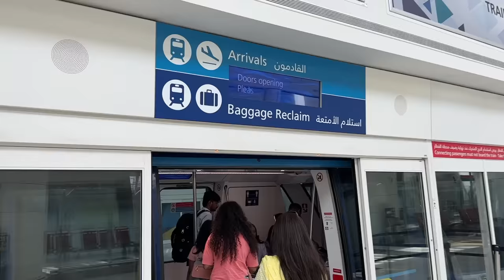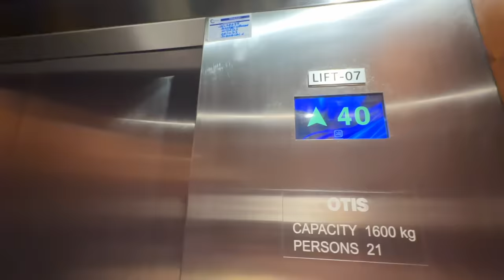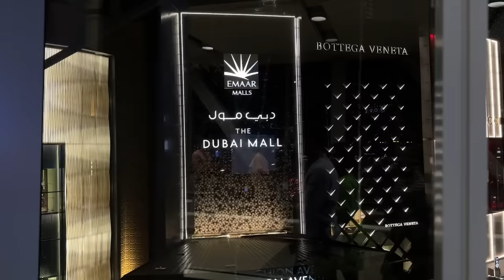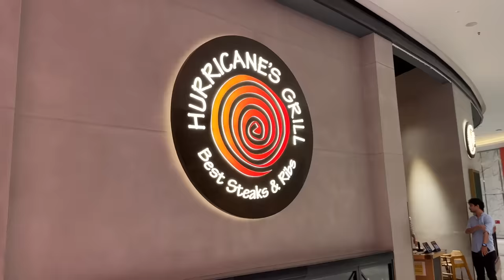BEST Surprise for Mom's Birthday to DUBAI! Luxury Stay with the BEST VIEW!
Hey you!

🤍 LINKS:
Stay: (₹66,000 for 3 nights)

Dr. Sheths: SARAH20
Plum: SARAH15
Mars Cosmetics: SARAH
Limese Connect: SARAH10
Earth Rhythms: SARAHS
Suganda: SARAH
Eclat: SARAH20
YBP Cosmetics: SARAH10
Qurez: SARAH
Dot&Key: SARAH10
Carmesi: SARAH

XOXO -S